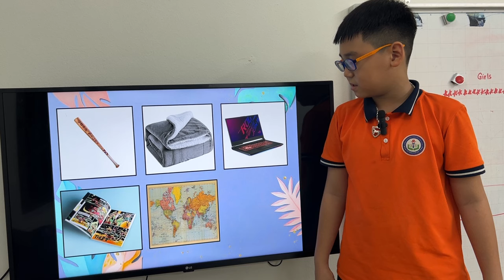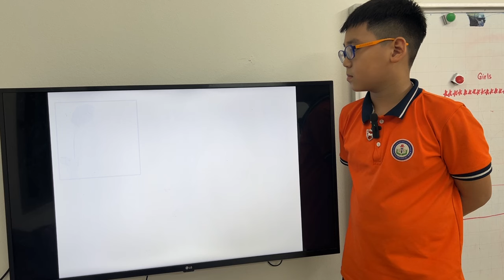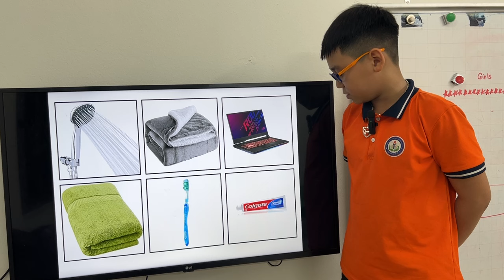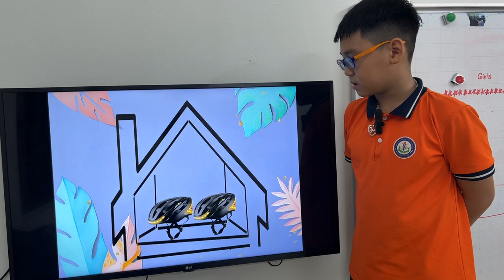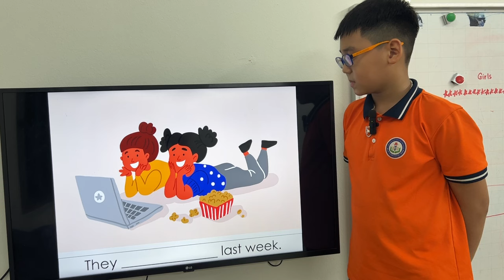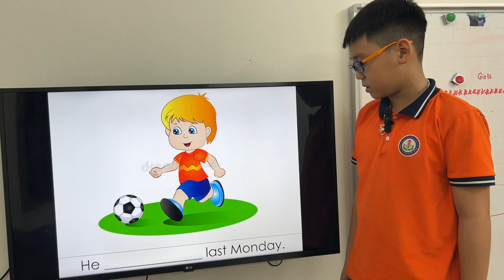NOBITA _KIDS 237_MOVERS_UNIT 4